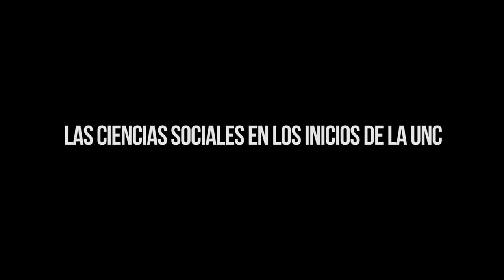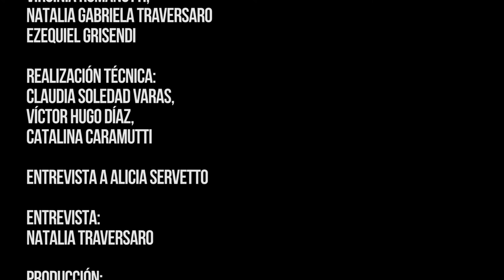Entrevista a Alicia Servetto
Documental "Hacer sociología en córdoba. Entre las aulas y las calles" (Lic. en Sociología de la FCS/UNC)